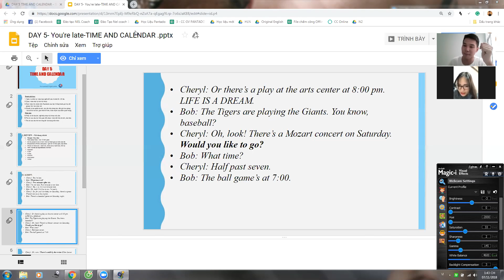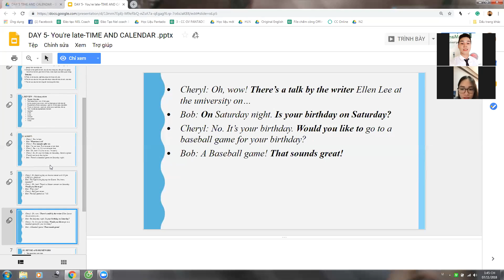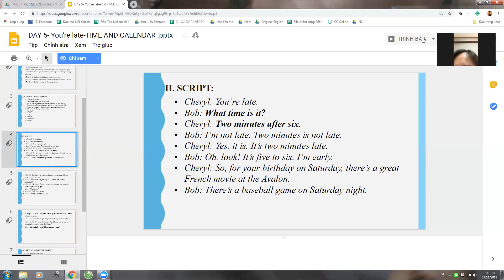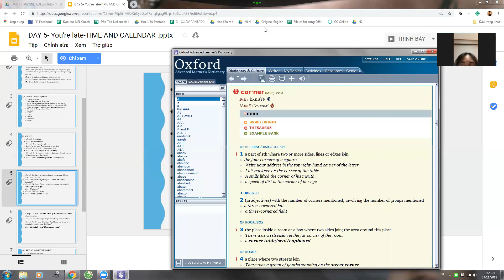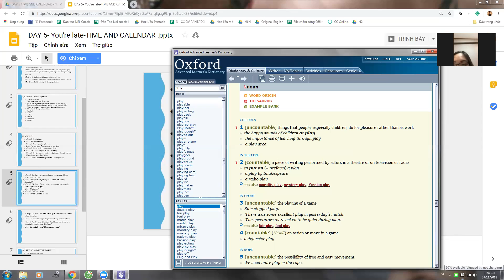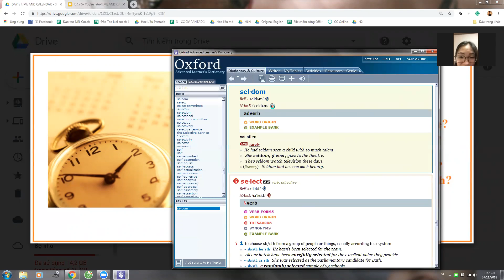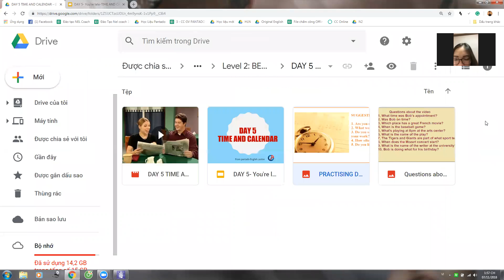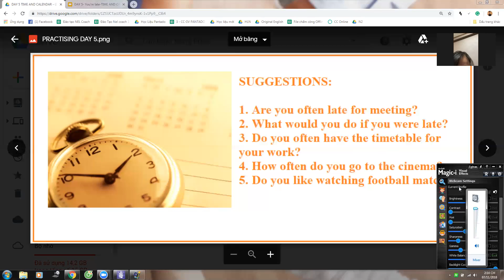Pan K390 07112018